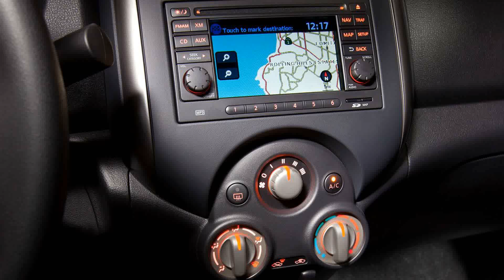2015 model nissan versa sedan 1.6 sl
2015 model nissan versa sedan 1.6 sl
2015 model nissan versa sedan 1.6 sl
2015 model nissan versa sedan 1.6 slingo
2015 model nissan versa sedan 1.6 slacker
2015 model nissan versa sedan 1.6 slow
2015 model nissan versa sedan 1.6 slipknot
2015 model nissan versa sedan 1.6 sleep
2015 model nissan versa sedan 1.6 slate
2015 model nissan versa sedan 1.6 sls
2015 model nissan versa sedan 1.6 slickdeals
2015 model nissan versa sedan 1.6 sleepy
2015 model nissan versa sedan 1.6 slender

2015 model nissan versa sedan 1.6 sl